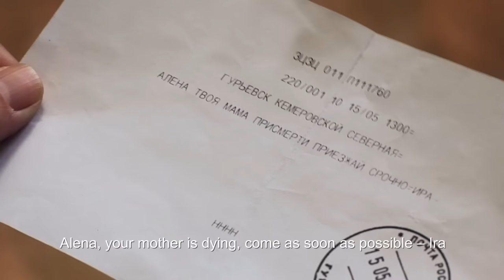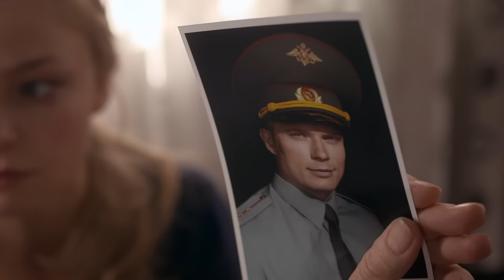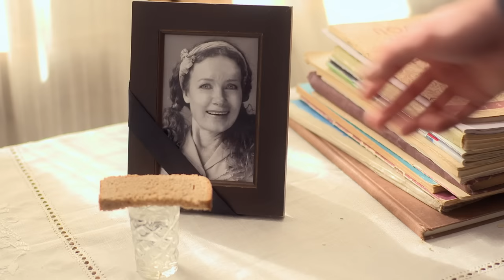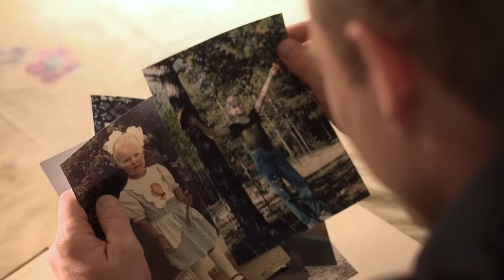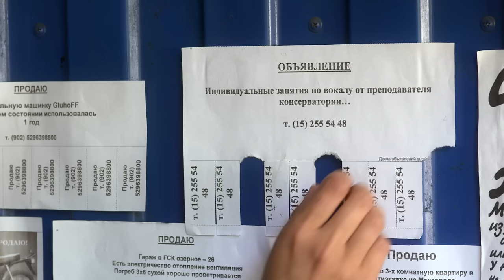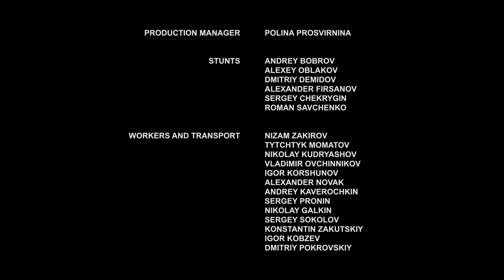▶️ Forget me not 3 - 4 episodes - Romance | Movies, Films & Series